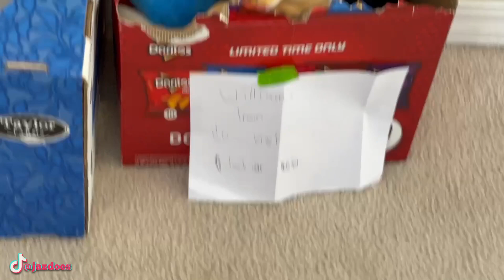My Husband's New Found Swag! (JazLife Season 3 Ep.11)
JazLife Season 3 Ep.11 by @JazDoes